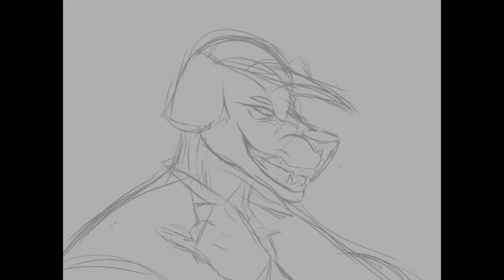Speedpaint|ocs| redesign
I'm actually happy about this drawing its really cool to see how much you improve and that's make me pretty positive I love redrawing my old art a lot anyway I hope ya like it if you don't like it cool I guess I'm sure there is a lot of mistakes in that drawing after I watch this speed paint again lol anyway have a nice day 🌚☕

Apps I used: ibispaint x

Edit:CUTE CUT

This oc is not a part of any of my ocs storylines its just a redesign that I liked to do 🌚☕

And no you can't use any of my ocs idk why I found someone think my ocs are free to use you can draw it as a gift tho that would be very great 🌚☕❤